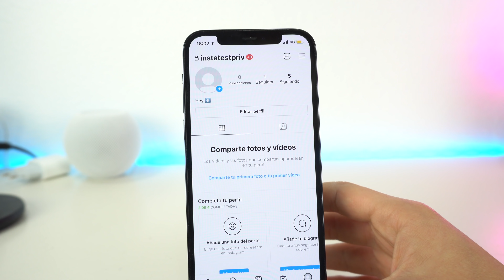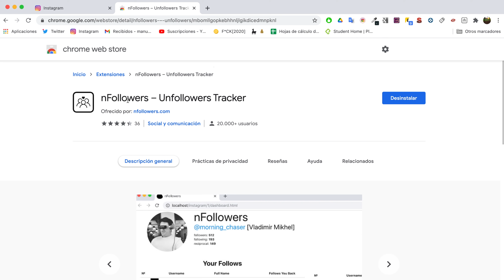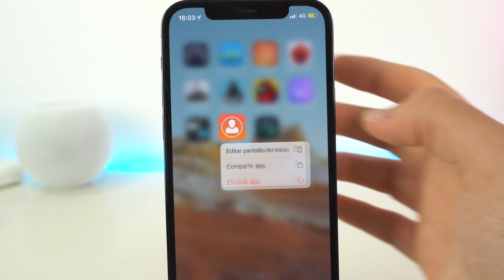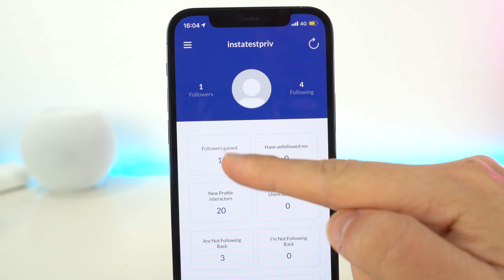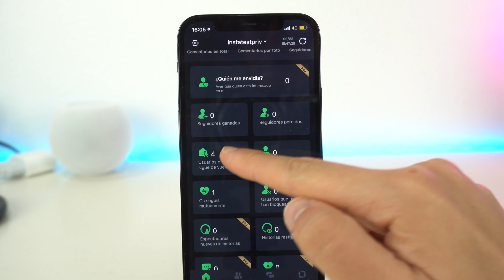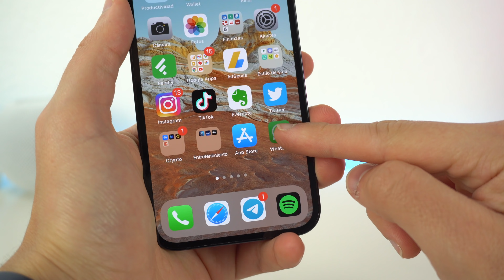Como ver QUIEN TE DEJA DE SEGUIR en Instagram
En este vídeo, te enseño la manera de saber qué usuarios no te sigue en Instagram en iPhone y detectar aquellos que te dejan de seguir al momento. Es muy fácil y no tienes que romperte la cabeza para saberlo. Te dejo todo lo que necesitas aquí abajo. Incluso si quieres dejar de seguir a todos puedes con este truco.